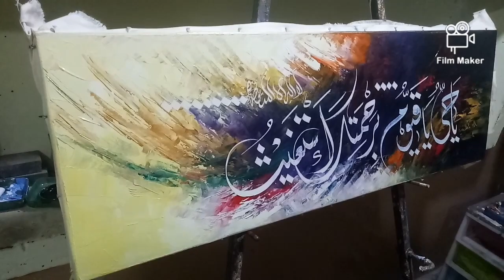knif work islamic calligraphy writng